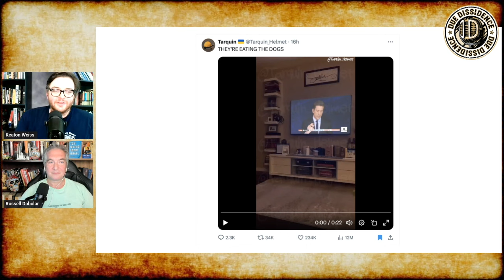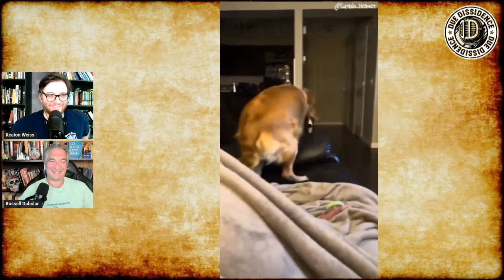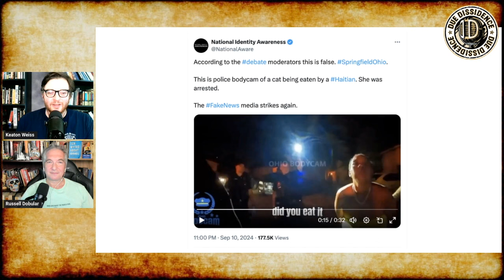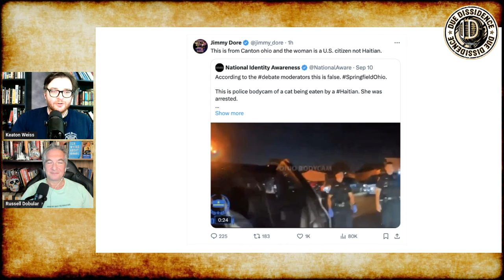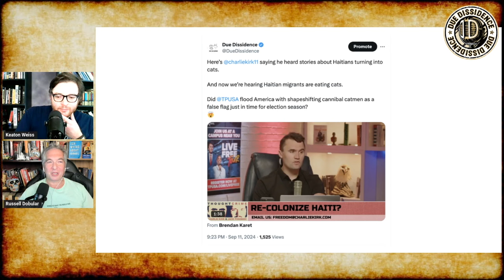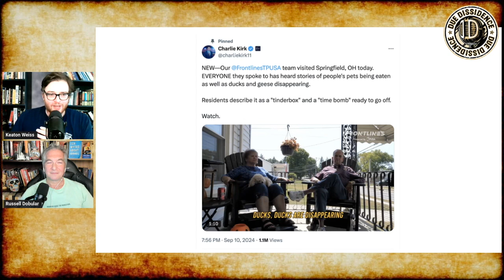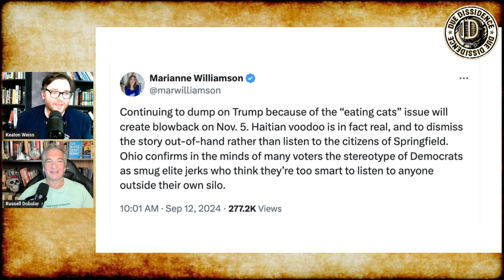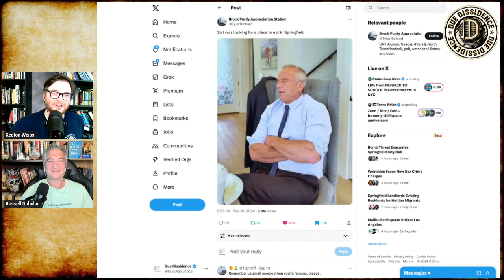Dog Reacts HILARIOUSLY To Trump's VIRAL Springfield, OH Claim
Photos: @Tarquin _ Helmet (Twitter)